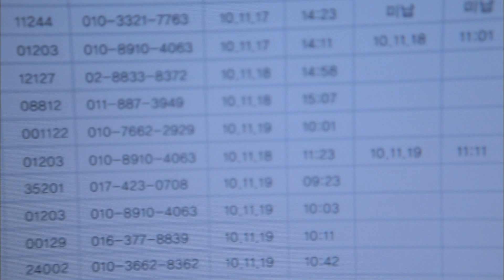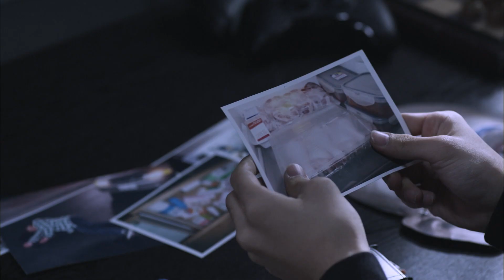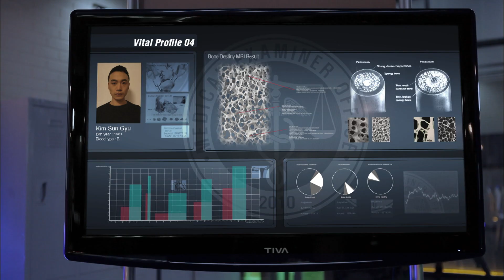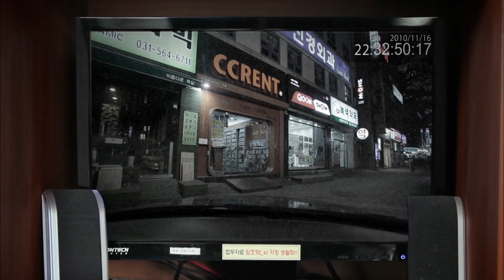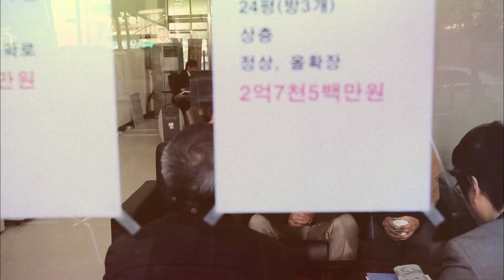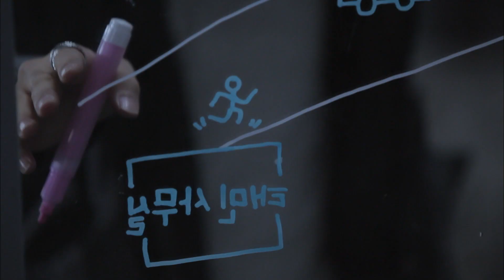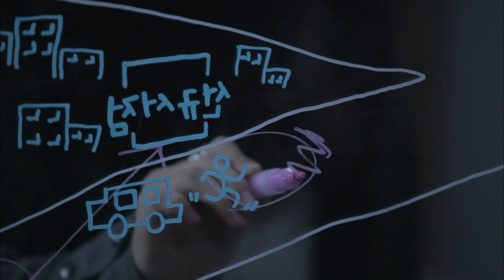죽은 사람은.. 제 아내의 불륜남이었습니다 | 신의퀴즈 7화 요약 ②편